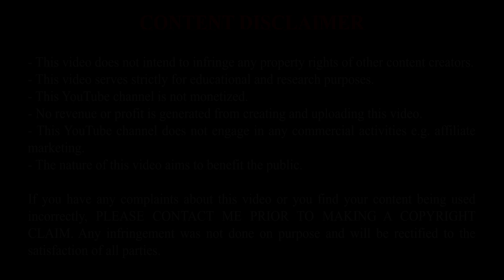Moussa Wague vs Celta Vigo (2019/4/5) HD ● Every Touches ● Individual Highlights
Moussa Wague vs Celta Vigo (2019/5/5) HD ● Every Touches ● Individual Highlights